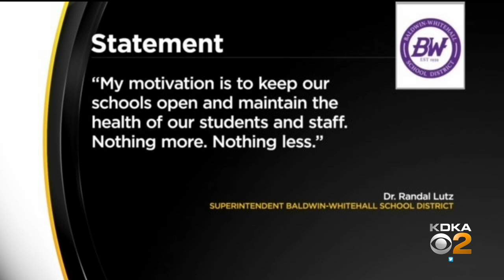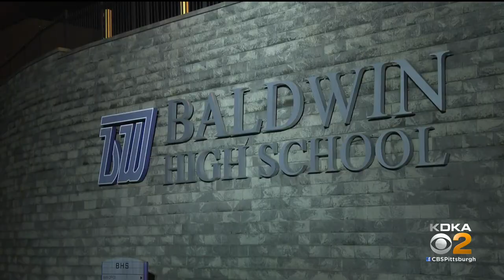Baldwin-Whitehall Superintendent Asks Police To Investigate Threats Against Him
Baldwin police are investigating.